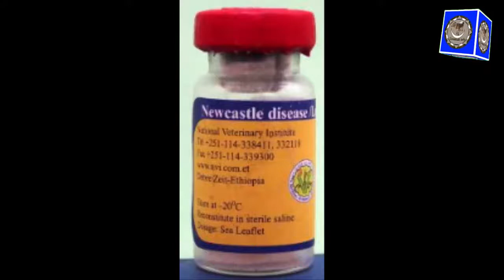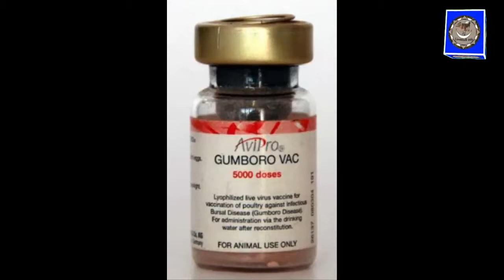broiler vaccination program/broiler vaccination schedule/broiler vaccination/vaccination in poultry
*apna karobar
*taddy goats